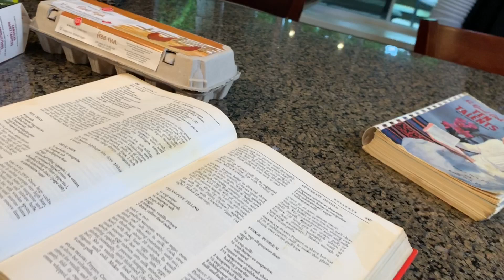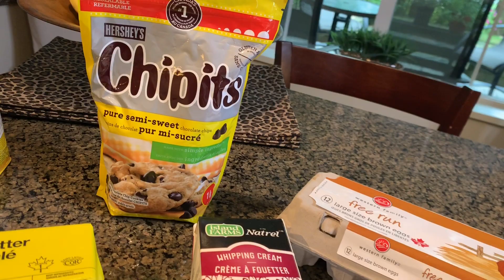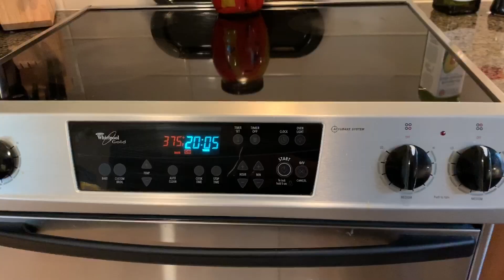I CAN BAKE THIS !!!!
Are you looking for a recipe?  How to make Cream Puffs I will refer you to
The Good Housekeeping  Cookbook - New York  New York
I believe these are upscale cream puffs look where the recipe came from.
You can Google it all you want there's nothing like having the real thing a "cookbook."
Make them big or small you will love them.
CREAM PUFFS
Preheat oven 375 F
1/2 cup butter or margarine
1/4teaspoon of salt
1 cup all-purpose flour
4 eggs
1 cup of water
Combine water/butter/salt   bring to a boil; lower temperature add flour once you have a clean ball remove from the stove (see video)
add the 4 eggs one at a time
Distribute on to cookie sheet whatever size you want.
bake for 50 minutes at 375 F
fill with your favourite filling top with your favourite topping make it your own.